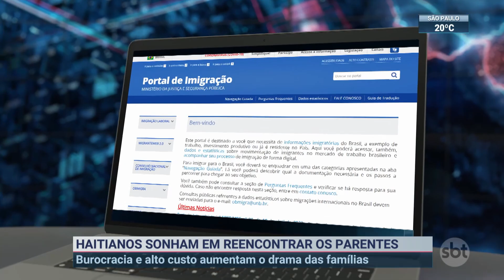Burocracia e alto custo dificultam encontro de famílias haitianas no Brasil | SBT Brasil (26/05/23)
Haitianos que vivem refugiados no Brasil enfrentam dificuldade para exercer o direito de reunir a família. Os altos custos e a burocracia para conseguir o visto para os parentes mantêm pais e filhos afastados. A partir de maio, uma mudança na política migratória para quem tem o passaporte humanitário pode acabar com esse drama e realizar o sonho de muitas famílias. O Ministério da Justiça já recebeu quase 2 mil pedidos de autorização para a concessão do visto de entrada no Brasil